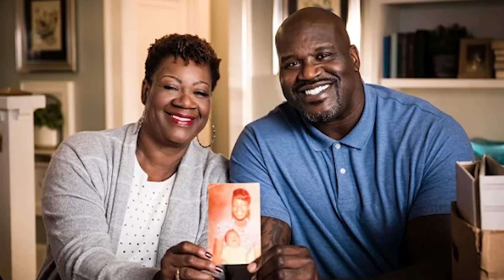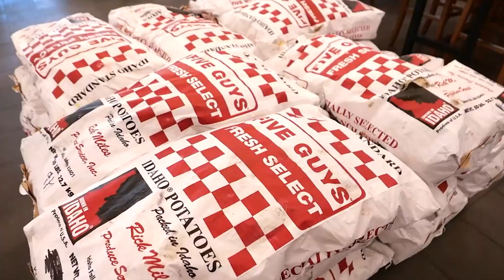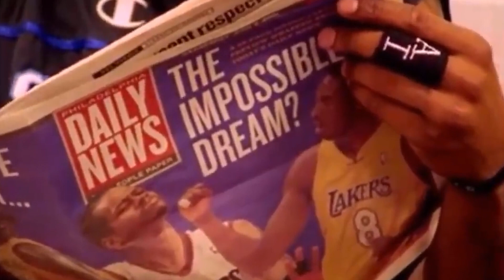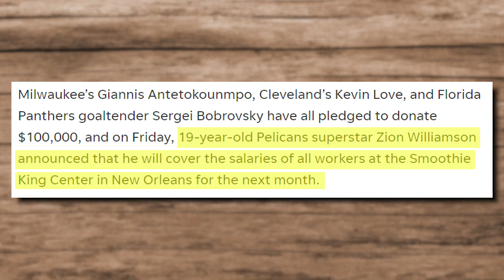DUMBEST Ways NBA Rookies Spend their Millions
DUMBEST Ways NBA Players Spent Their First Paychecks

This is how NBA rookies like to spend their first paychecks!
and what Shaq bought, almost made him go bankrupt!

Here are some of the DUMBEST Ways NBA Players Spent Their First Checks!

In today's video we will look at some ridiculous things that NBA players and rookies spent with their first NBA pay checks. We will cover NBA rookies such as Lamelo Ball, Trae Young, Gilbert Arenas, and Lebron James and showcase some crazy purchases they made with their first NBA pay checks such as crazy cars, jewelry, and mansions! Keep watching to see the DUMBEST Ways NBA Players Spent Their First Checks!

Inspired by the legendary HoopFlix!

On Prime Hoops, we cover the best NBA stories, create entertaining NBA videos, and showcase some of the craziest backstories of NBA players.